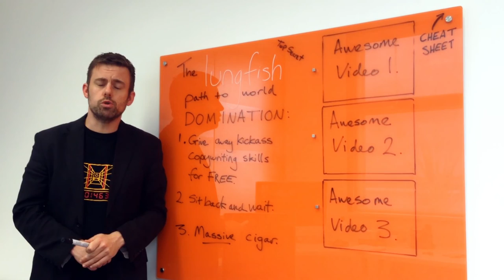LungFu Copywriting Secrets #3: If In Doubt...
David reveals the oldest trick in the professional copywriters' secret book of wisdom.

Part 3 of the Kung Fu Secrets of Business Copywriting series taken from a workshop at Tremough Innovation Centre, Cornwall, in June 2015.